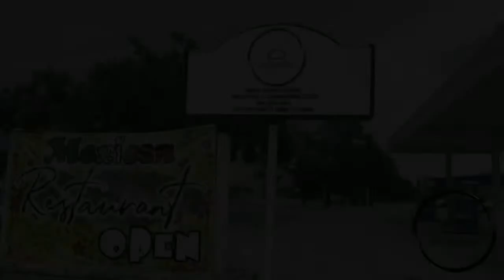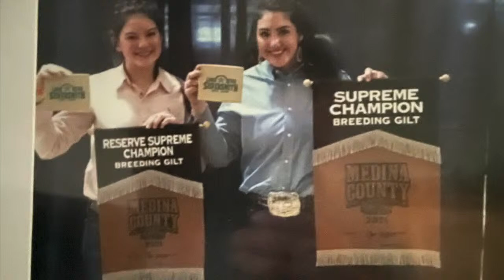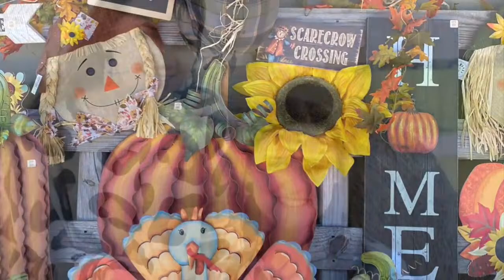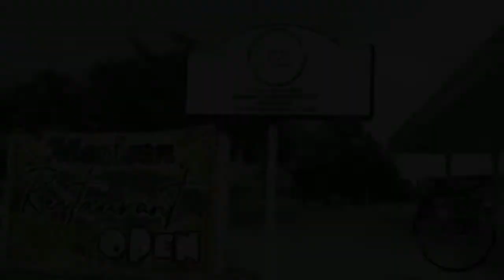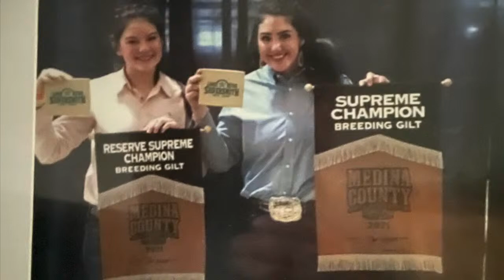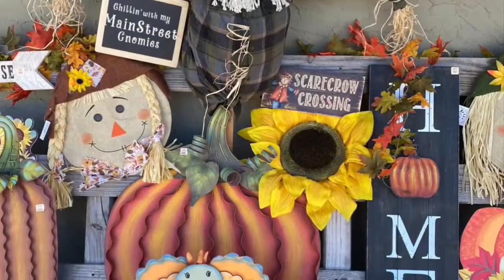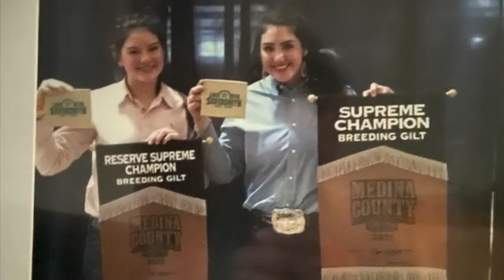District 31-1A Boys Basketball: Rocksprings Angoras vs D’Hanis Cowboys